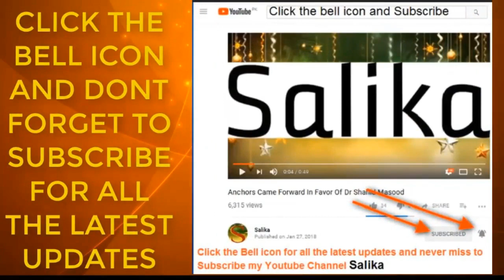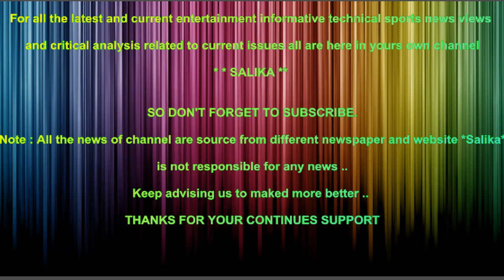CHIEF JUSTICE KA CHAPPA SHARJEEL MEMON KA KAMRAY SA SHARAB KI BOTALIAN MIL GAYE